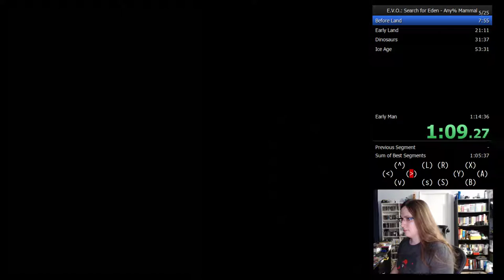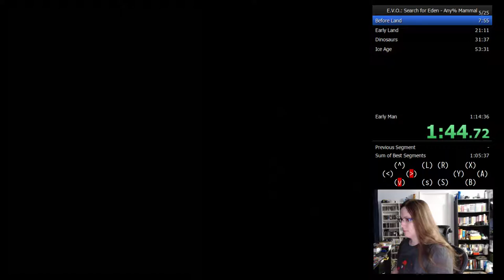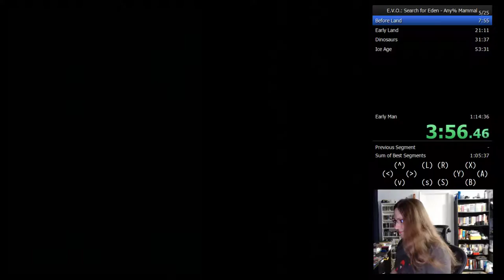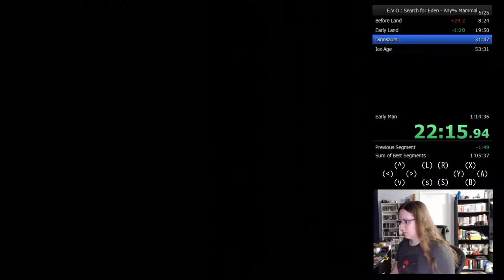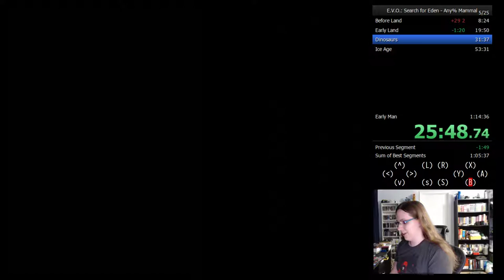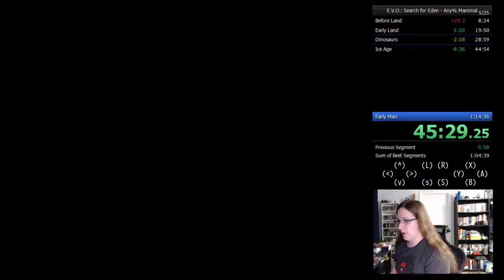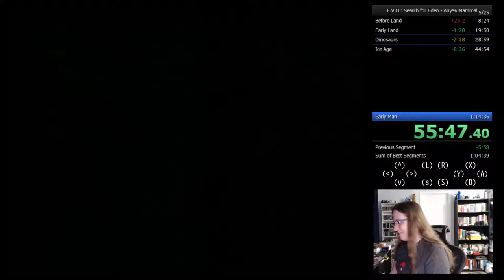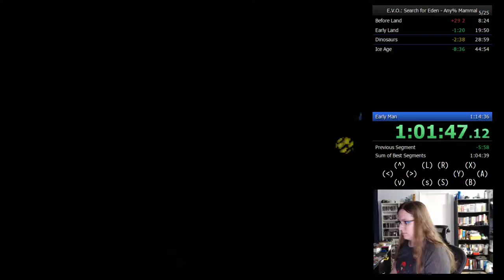E.V.O.: Search for Eden Any% Mammal speedrun (1:04:30)